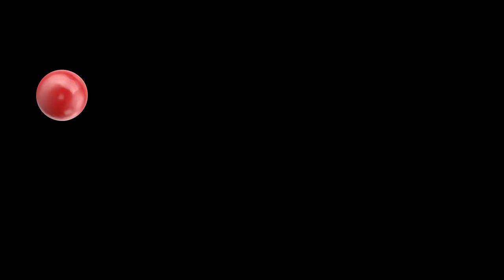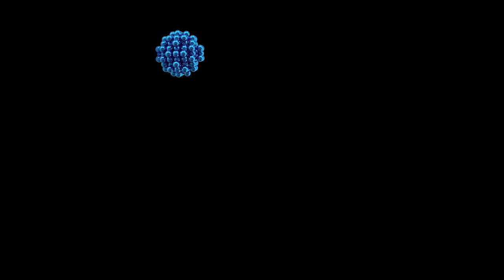CAT Games | Ultimate Ball Bonanza: 70+ Balls with Fun Sound Effects! ⚽🔵🏀⚾🎾🔴🟣 | Dog TV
🐾 Calling all cat lovers! Settle in for a purr-fectly entertaining 2-hour experience with our latest Cat TV episode – the Ultimate Ball Bonanza! 🎉 Watch as we showcase a mesmerizing collection of 70+ balls in all shapes and sizes, each featuring exciting sound effects designed to keep your kitties on the edge of their seats (or paws) for a full 2 hours!

🔮 From bouncing to spinning and everything in between, our curated assortment of balls creates a visual and auditory symphony that's bound to captivate your feline companions. Whether your cat is a playful kitten or a sophisticated senior, this extended video promises hours of interactive fun and mental stimulation.

🔊 Each ball is carefully selected not only for its movement but also for the unique sound it produces. Experience the joy as your cats pounce, bat, and chase after balls that make delightful crinkles, jingles, and rustling noises. We've even thrown in some surprises, so be prepared for unexpected twists and turns that will keep your cats engaged for the entire 2-hour duration!

🎥 Sit back, relax, and treat your cats to the ultimate sensory feast. Hit play now and let the Ball Bonanza with exciting sound effects unfold – your kitties will thank you with countless purrs and playful antics! Happy watching! 😺📺